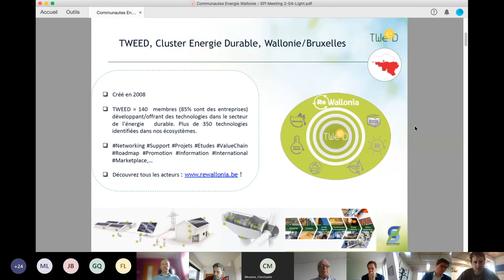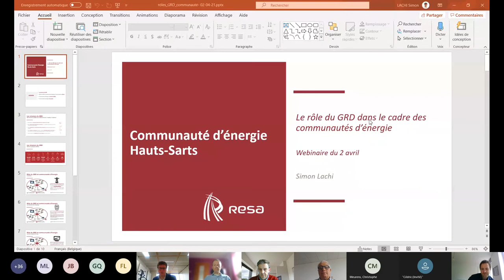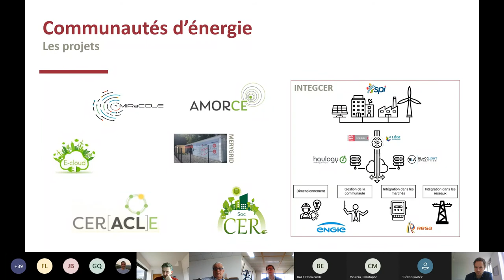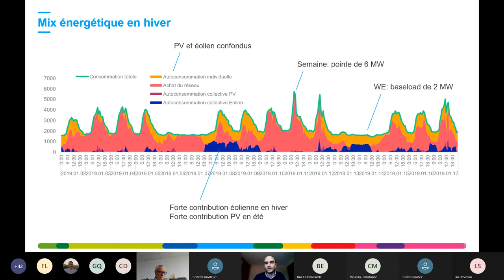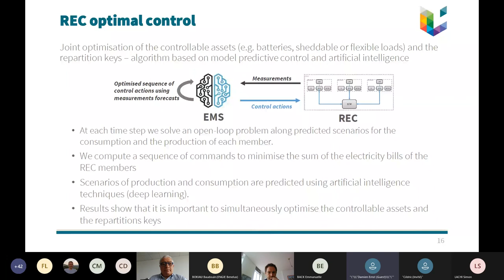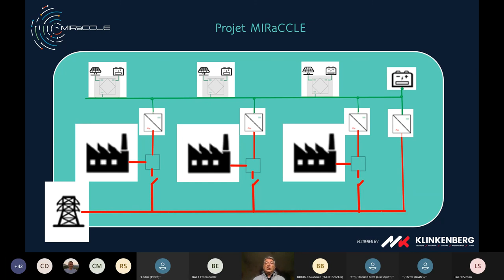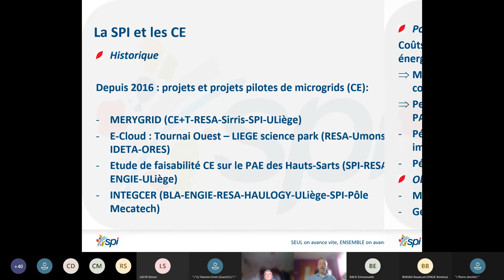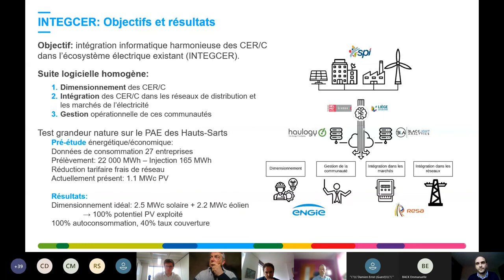Webinaire | Une Communauté d'Energie Renouvelable CER sur le parc des Hauts Sarts | 2 avril 2021